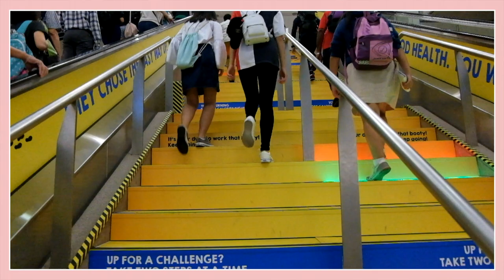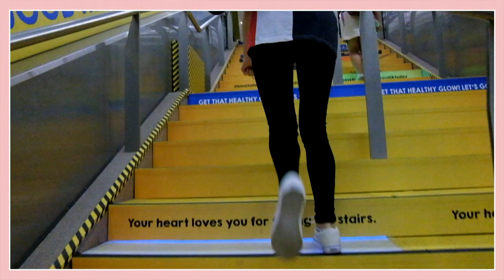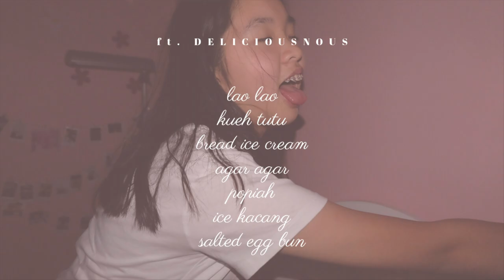SINGAPORE EATS 🍧🌸✨ | explore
do not watch with an empty stomach 🌸✨

(o.o)
(___)0